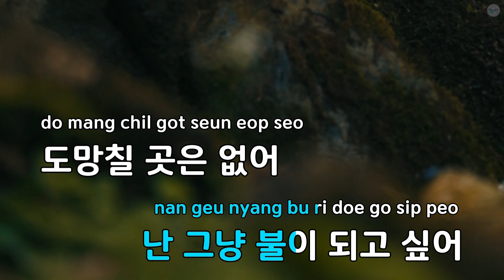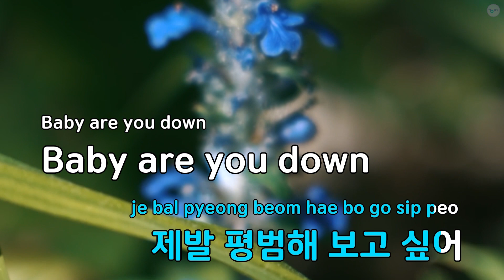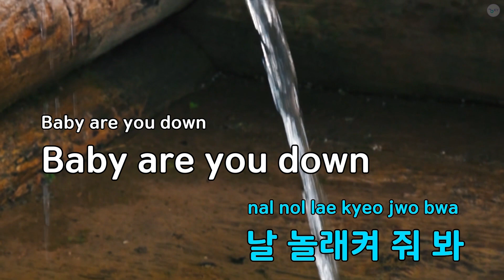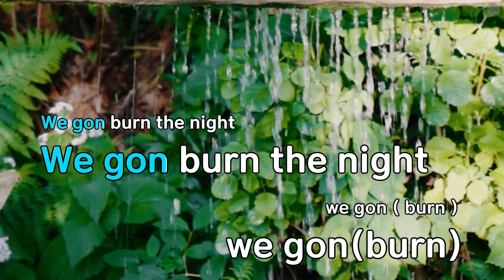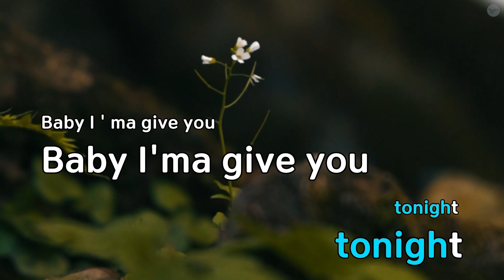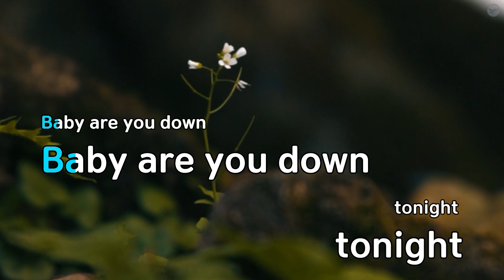Fantastic(Feat.Mandy Ventrice)(영화"판타스틱4") - Rap Monster (KY.88422) / KY KARAOKE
"★ 곡 정보 ★
번호 : 88422
제목 : Fantastic(Feat.Mandy Ventrice)(영화""판타스틱4"")
가수 : Rap Monster
작사가 : Rap Monster,Jam..
작곡가 : Rap Monster,Jam..

Copyrightⓒkeumyoung